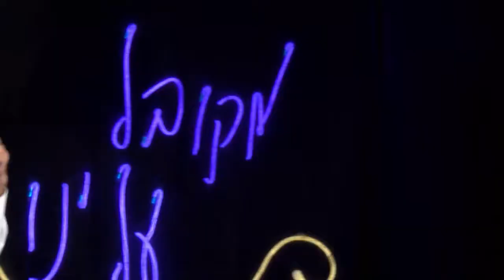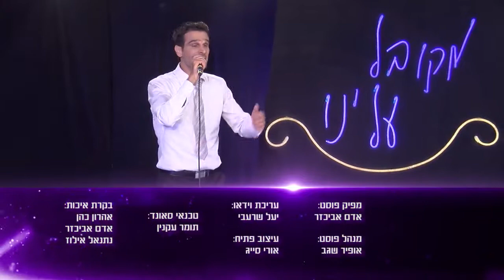מקובל עלינו - פרק 6: מבנה הנפש HD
תוכנית יחודית ומקיפה על כל נושא הקבלה בהנחיית ניר קפטן והמקובל יצחק בצרי.
בפרק זה נדון על מבנה הנפש ויתארח באולפן הזמר אסף שפר